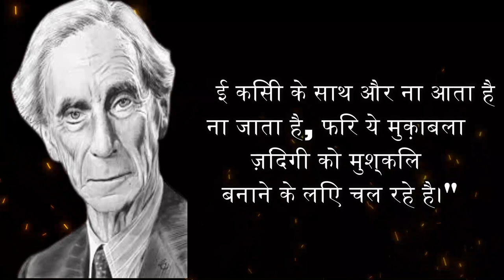MOTIVATIONAL QUOTES||SOPHIA GREAT||OSHO||CHANAKYA||PLATO||BUDDHA||LIFE QUOTES